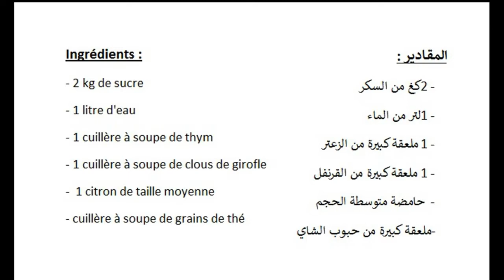Préparations du Ramadan 2021 Miel fait maison à 100% ||تحضيرات رمضان 2021 تحضير العسل في المنزل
Comment préparer du miel à la maison facilement et en quantités précises.
.طريقة تحضير العسل في المنزل بكل سهولة و بمقادير مضبوطة

Toutes les recettes de la chaîne @Tastyhomerecipe sont sous-titrées en Français, Anglais et Arabe.

All @Tastyhomerecipe channel's recipes are subtitled in French, English and Arabic.

جميع وصفات القناة  مترجمة إلى الفرنسية، الإنجليزية والعربية

💡 Inscrivez-vous en cliquant sur le button s'abonner pour ne pas manquer les nouvelles vidéos  et activez les notifications ci-dessus ↑ en cliquant sur la cloche 🔔 et si vous avez aimé la vidéo, n'oubliez pas de la PARTAGER.

💡 Subscribe by clicking on the subscribe button not to miss new videos and activate the above notifications ↑ by clicking on the bell 🔔 and if you liked the video, don't forget to SHARE it.

المقادير :

       - 2 كلغ من السكر
       - 1 لتر من الماء
       - 1 ملعقة كبيرة من الزعتر
       - 1 ملعقة كبيرة من القرنفل
       - ملعقة كبيرة من حبوب الشاي
       -  حامضة متوسطة الحجم

: Ingrédients

- 2 kg de sucre
- 1 litre d'eau
- 1 cuillère à soupe de thym
- 1 cuillère à soupe de clous de girofle
- cuillère à soupe de grains de thé 1
- 1 citron de taille moyenne